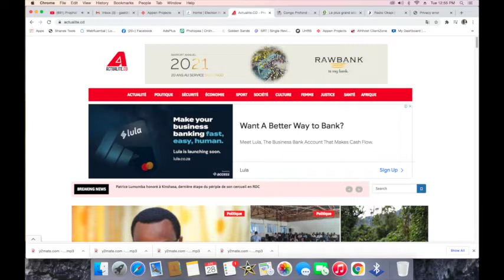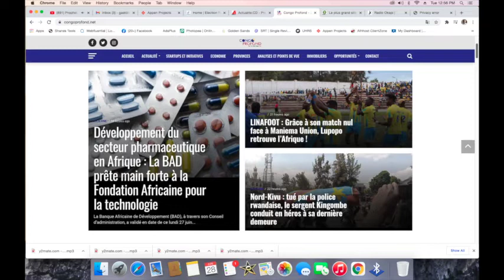CONTACTPROLIVE28.06.22 LA SOLUTION DU PROBLEME CONGOLAIS DE LA CONSTITUTION AUX ACCORDS ET CONTRACTS